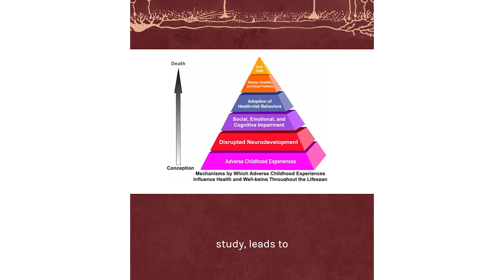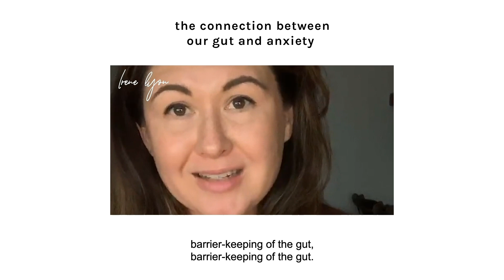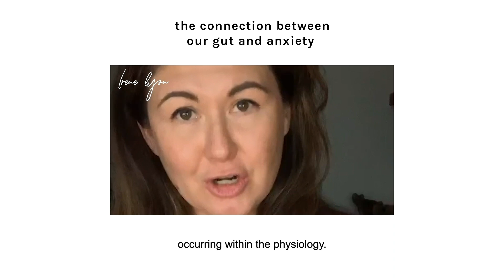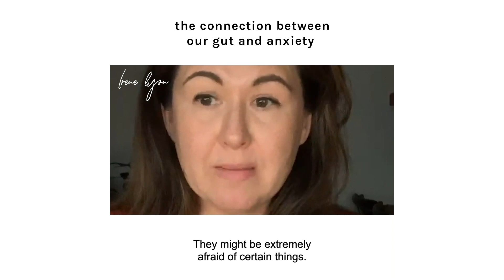The Physiology of Anxiety—9 Essential Insights from a Nervous System Expert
Want to learn more about the physiology of anxiety? This new compilation shares 9 essential insights from some of my best videos on the subject (In under 14 mins!). Want to dive deeper and heal anxiety once and for all? Check out the links to the full-length videos below:

00:00 (Clip 1) "Don't fear your own physiological responses"

00:36 (Clip 2) “What to do when you're having a panic attack”

02:10 (Clip 3) “Orienting & Anxiety”

03:17 (Clip 4) “The nervous system is more than ‘just’ the vagus nerve”

04:14 (Clip 5) “A somatic perspective for healing anxiety"

07:27 (Clip 6) “Instead of having a panic attack, learn how to be with the fear”

08:34 (Clip 7) “Anxiety and depression don’t start in the brain”

09:40 (Clip 8) “The connection between our gut and anxiety”

11:22 (Clip 9) "When uncovering freeze, you may feel an increase in anxiety"

Irene's Story of Coming Out of Functional Freeze with Seth Lyon

2. To get more nervous system health resources, plus learn more about me and my credentials, plus the many ways you can work with me at the practical level, head to my